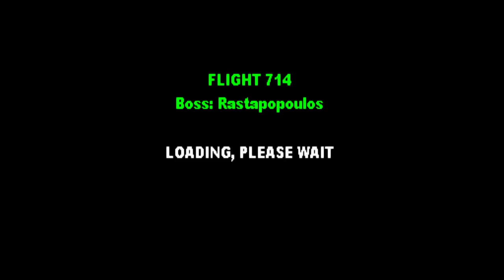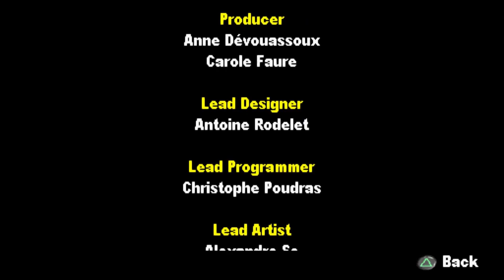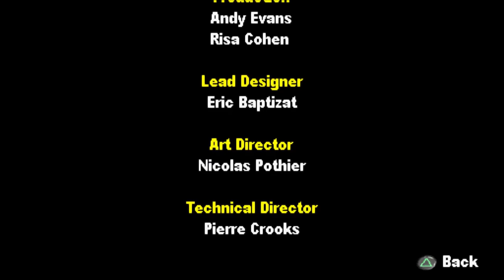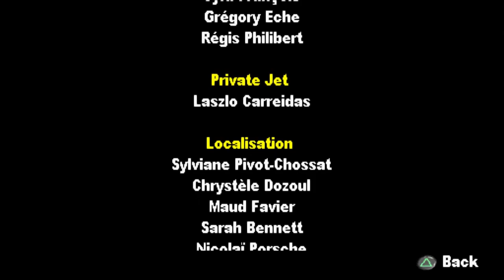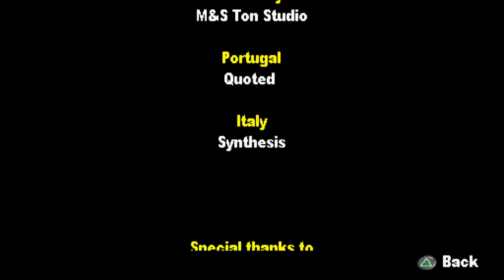Tintin: Destination Adventure (PS1) - 100% Complete - Walkthrough [FULL GAME] HD